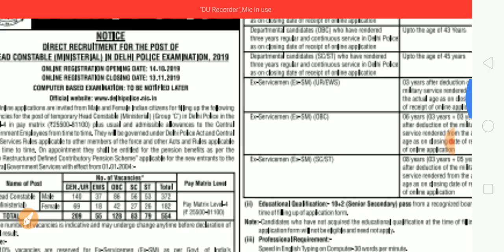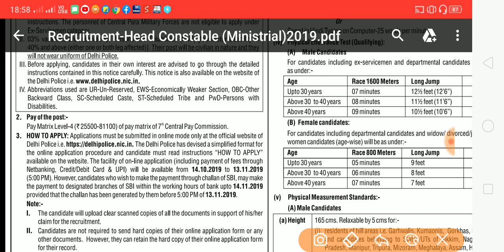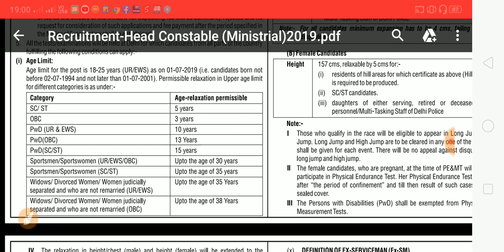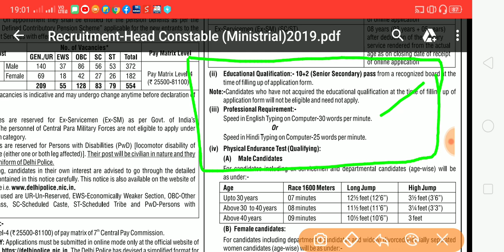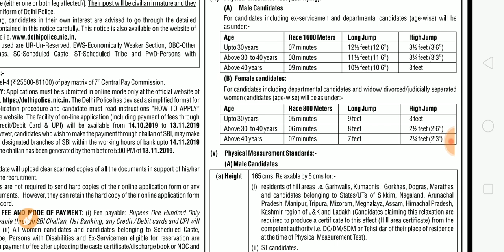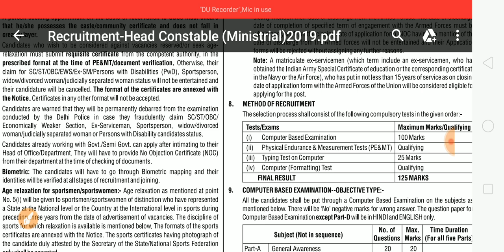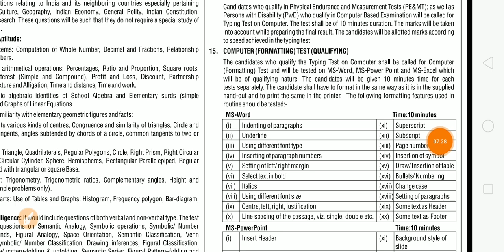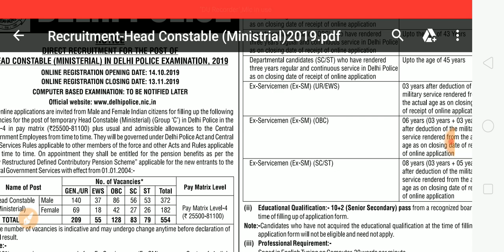দিল্লি পুলিসের হেড কনস্টেবল পদে নিয়োগের বিজ্ঞপ্তি|Recruitment of Head constable|Exam Tutorial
দিল্লি পুলিসের হেড কনস্টেবল পদে নিয়োগের বিজ্ঞপ্তি|Recruitment of Head constable| covered by Exam Tutorial.
PSC clerkship previous year question:
Apply Link:
www Delhipolice.nic.in
আবেদন করার আগে অবশ্যই নোটিশ ডাউনলোড করুন এবং ভালো ভাবে পরে আবেদন করুন।